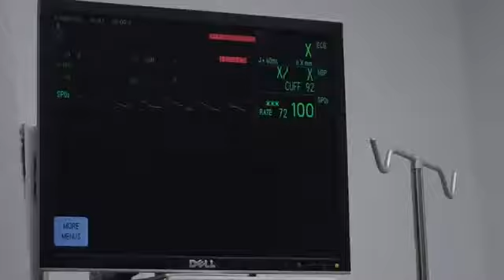Lipedema Surgery Day VLOG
Morgan Bartley undergoes surgery with Dr. David Amron for lipedema at The Roxbury Institute. In this Vlog she takes us through the entire process.